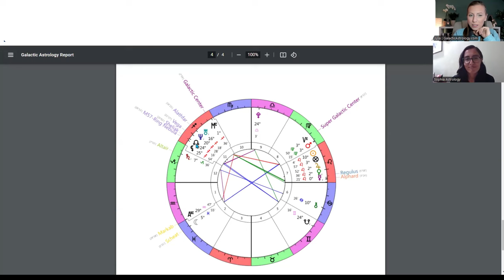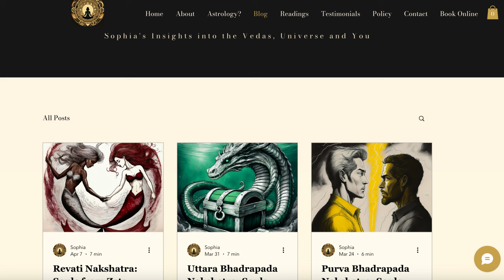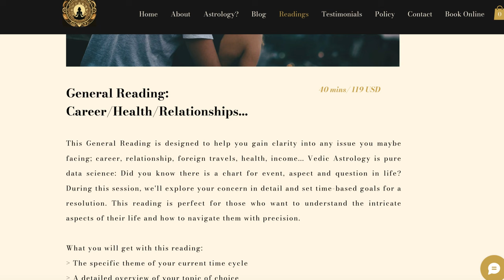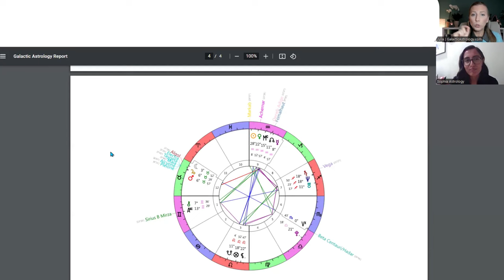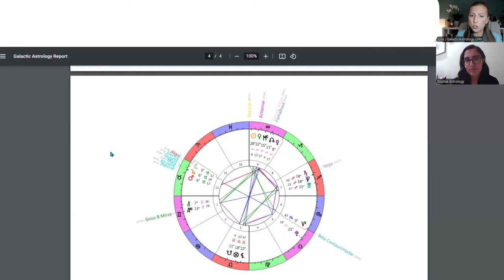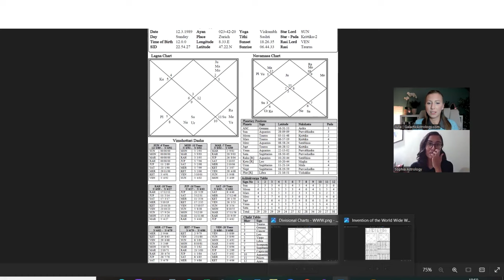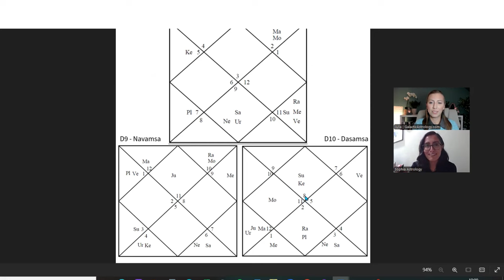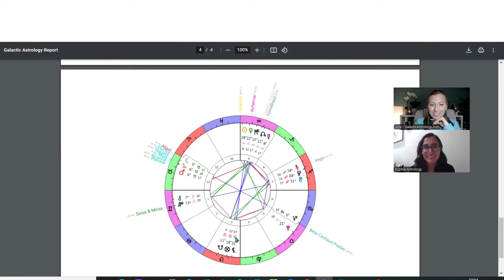#70 Galactic Astrology Podcast ft. Sophia Das (QSG Practitioner)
Introducing Sophia Das from India as our recently certified Quantum Soul Guidance Practitioner.
In this podcast we talked about how Sophia skilfully applies both Vedic and Western astrology techniques in her QSG sessions, with focus on providing solid actionable steps that support her clients transformational journey.

Timestamps:
00:00 Introduction
01:39 - Sophia's approach
03:00 - Ancient India heritage through Vega conjunct Neptune
10:10 - Regulus & Hydra conjunct Venus & Jupiter 7th house
14:00 - Altair conjunct Saturn 12th H opposite Cancer Chiron 6th H
16:00 - Markab conjunct Ascendant in Aquarius
17:15 - Sophia's Blog on Stars
18:40 - Types of sessions
21:13 - Libra Pluto conjunct Zubeneschabali
22:30 - Vedic vs Tropical Galactic Astrology
24:30 - World Wide Web Vedic Astrology overview
35:45 - Closing message

Sophia Das
Date of Certification: August 27 2024

Based in India

QSG Session Type: Live Online Session, Audio recording, Video recording

"Derived from the Latin word 'Philosophia', my name means 'Wisdom'. In pursuit of wisdom, my journey led me from Australia to my heritage at the foothills of the Himalayas. Where I encountered the ancient Advaita Vedanta, Buddhist Philosophy, Yoga, Ayurveda and Vedic Astrology, with extensive research into Quantum Physics, Galactic History and Psychology.

Today, as a certified Vedic Astrologer and Quantum Soul Guidance Practitioner, I credit all my knowledge to my guides and a blessed community of meta-physicians, healers and energy masters from across the globe, who have become my family.
Anyone drawn to exploring my work can find my blog on my website, where I write about the divine codes of the sages - which were mapped for us like points on a sheet - and how it will evolve humanity's consciousness into the new era.

Welcome and many blessings!!
Sophia"

If you would like to learn more about Galactic Astrology or to become a certified Quantum Soul Guidance practitioner, visit Julia's